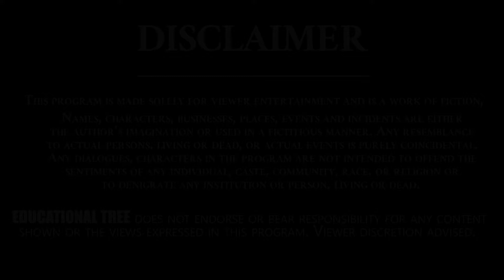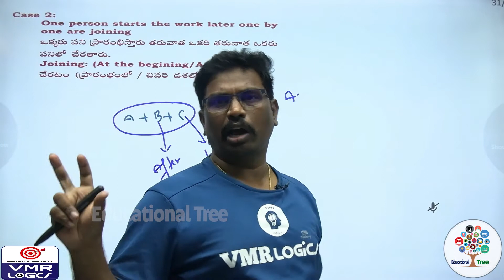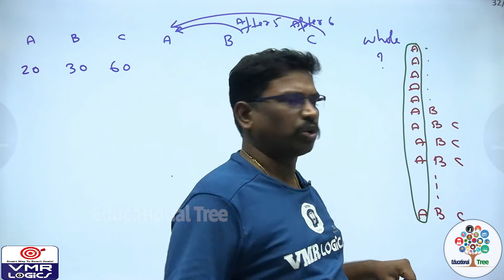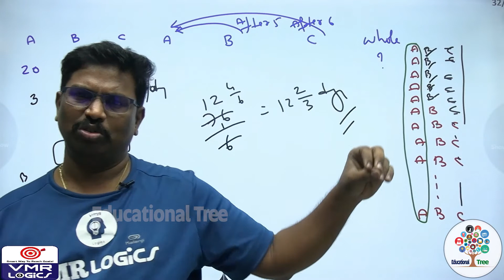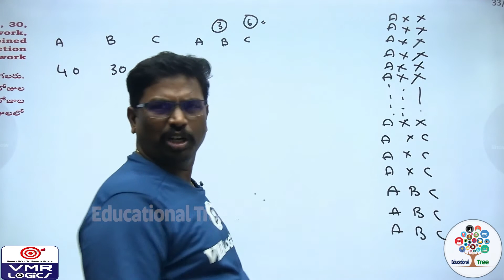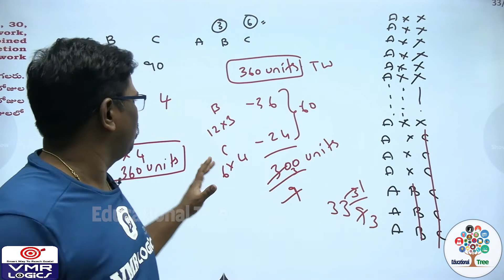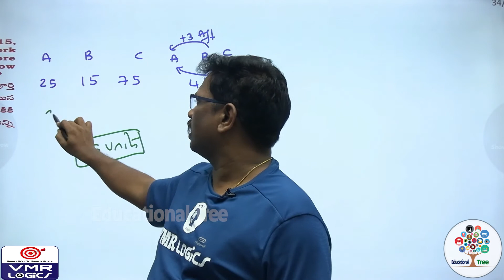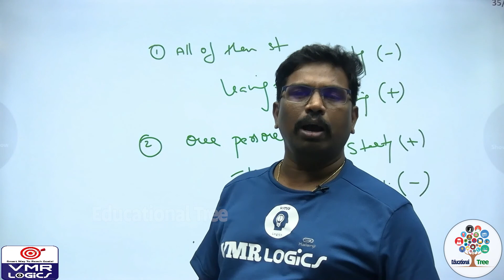TIME & WORK Shortcuts In Telugu By VMR | Concept - 3 | VMR Logics | Educational Tree